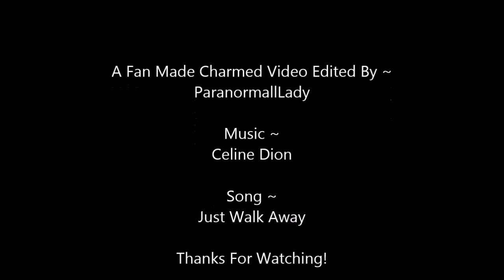Charmed ~ (Cole & Phoebe) Just Walk Away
Charmed, Cole, Phoebe